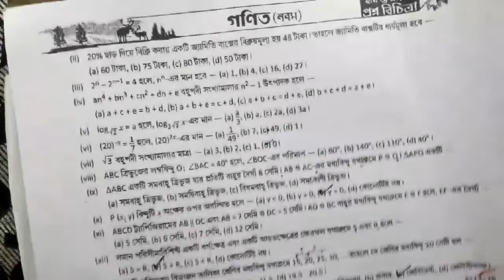3rd Unit Test Suggestion With Solution/Class-IX/Math/Roy & Martin Question Bank Solution /WBBSE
3rd Unit Test Suggestion With Solution/Class-IX/Math/Roy & Martin Question Bank Solution /WBBSE
In this video you will get the suggestion with solution, class 9th, math, wbbse
roy and martin question bank solution class 9th math wbbse
roy and martin question bank solution class 9th
3rd summative evaluation mathematics question paper solution class 9th